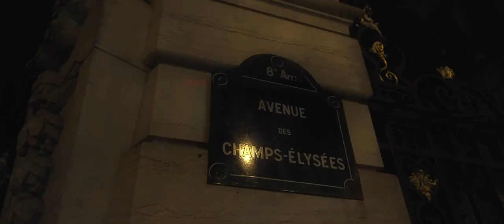CRIMEAPPLE - MASTERCLASS PROD: BY DJ MUGGS " Officiel "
New shit CRIMEAPPLE Prod by Dj Muggs